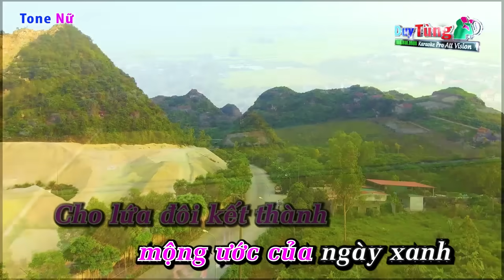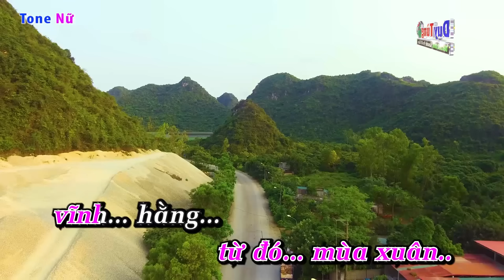Karaoke || Tình Cây Và Đất - Tone Nữ || Nhạc Sống Duy Tùng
Bài Hát :
Sáng Tác :
Lời Bài Hát :